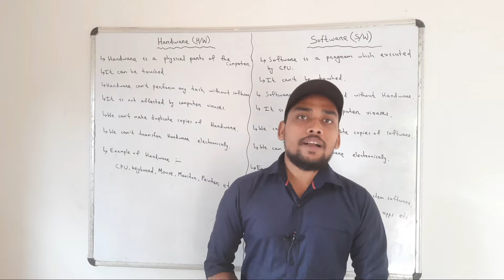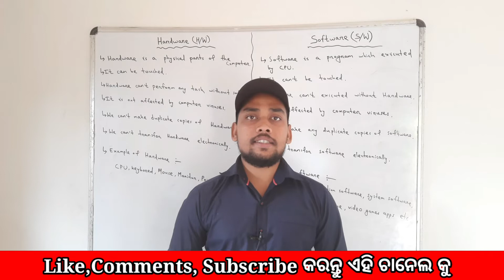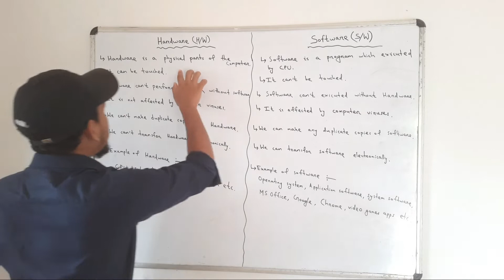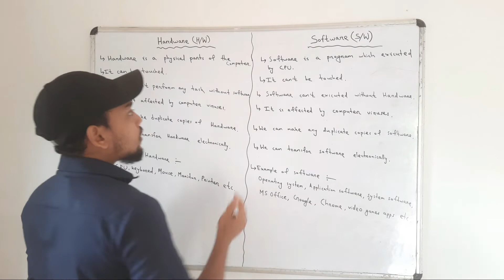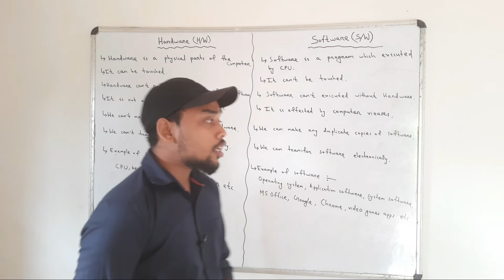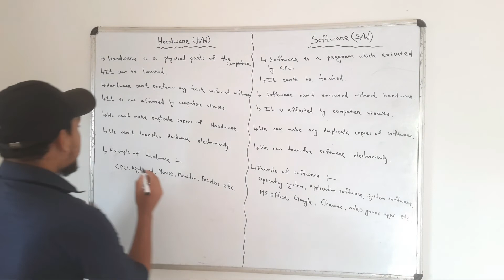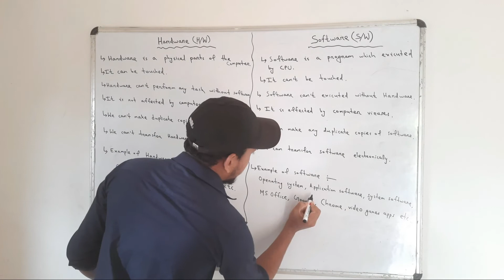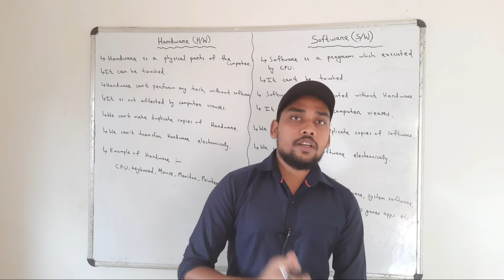Difference between Software & Hardware in odia | Computer fundamentals in odia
Software and Hardware full information in odia || Computer fundamentals in odia || What is a software in odia || What is a Hardware in odia | @EduTour11

Components of computer in odia || Learn with Aswin
Computer fundamentals in Odia || What is a computer in Odia || Computer course in Odia || Learn Computer in Odia

Hii guys, Thanks for watching my videos.  in this video I have discussed all about computer ,If you want to learn Computer then this is a good channel for you, In this channel you can learn Computer details in odia language and you can get a lots of knowledge about Computer.